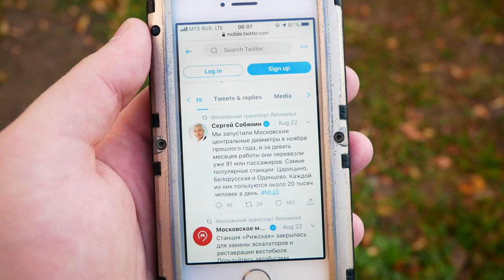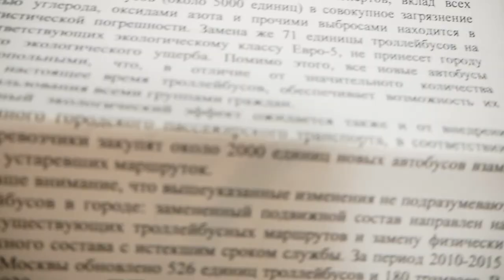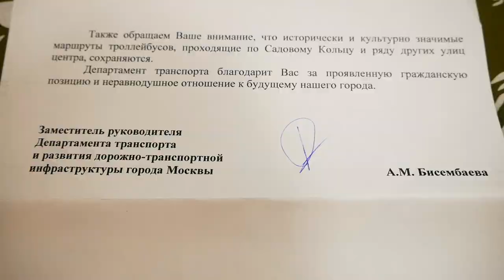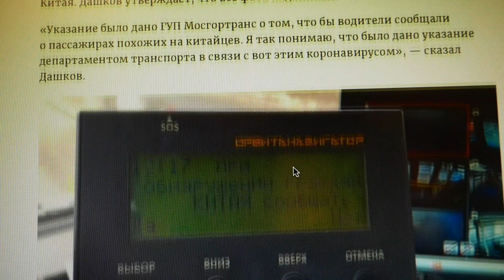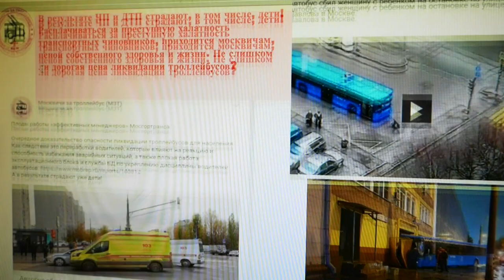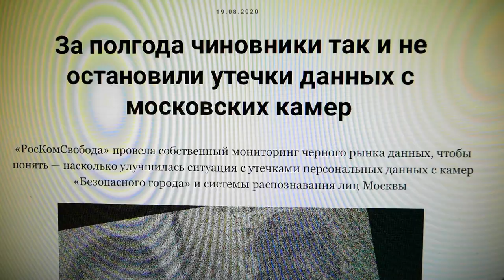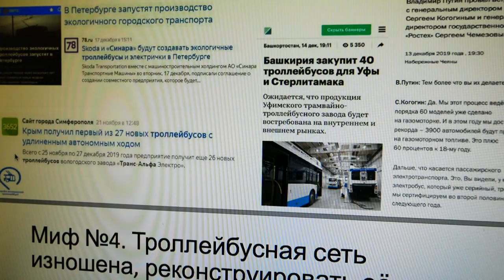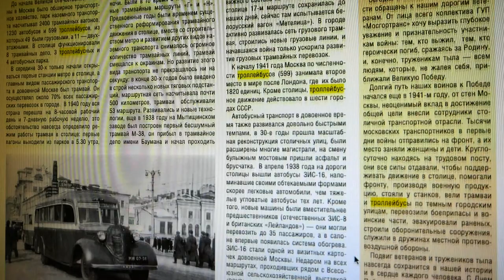Vokabre does not paint: The murder of Moscow trolleybus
This channel is strictly NOT monetised

All of the footage is own
except for the content of the following screen captures (listed by the time of appearance):